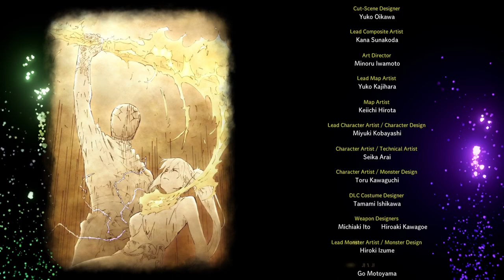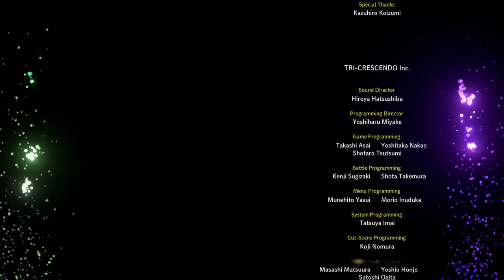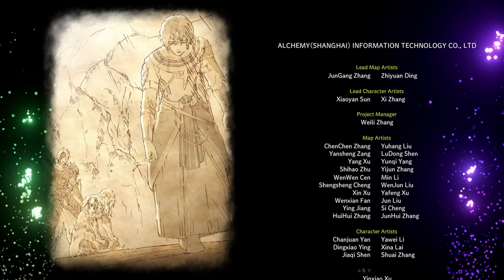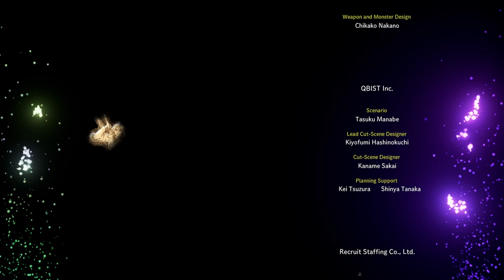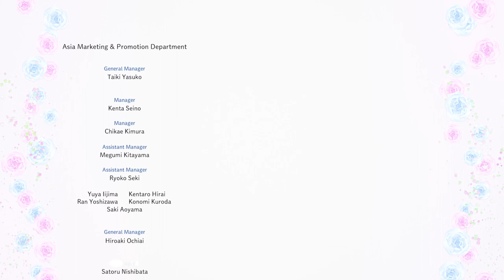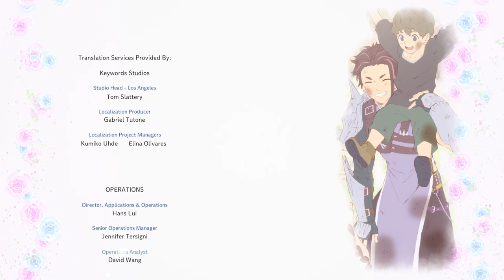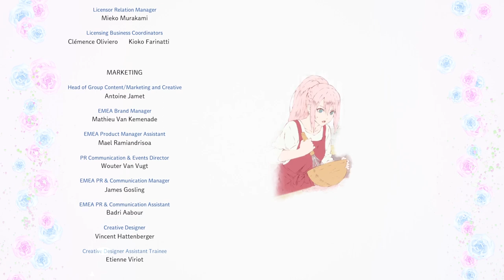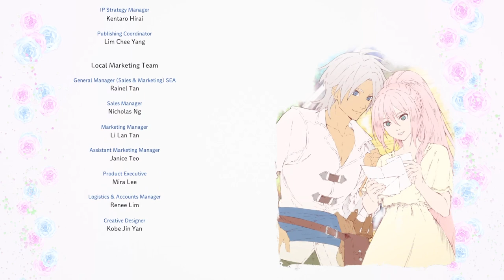Teles Of Arise --O final